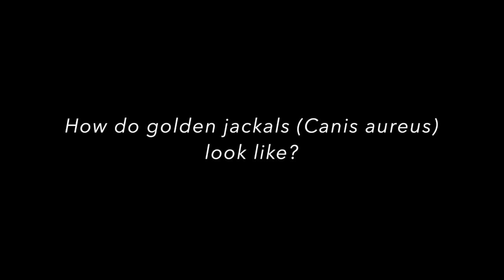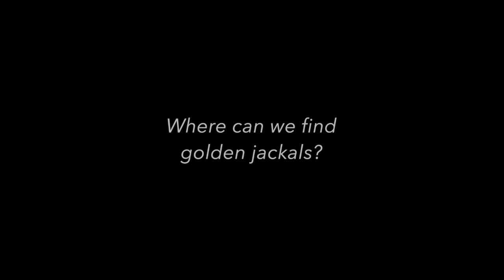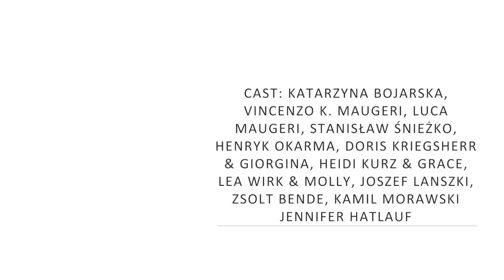Golden jackal project in southern Poland